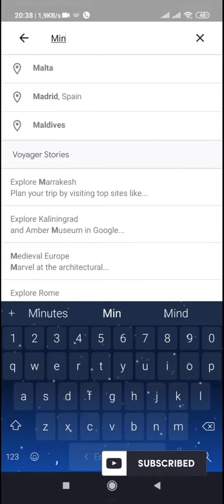Laçın, Minkənd Peyk Xəritədən çəkilişi